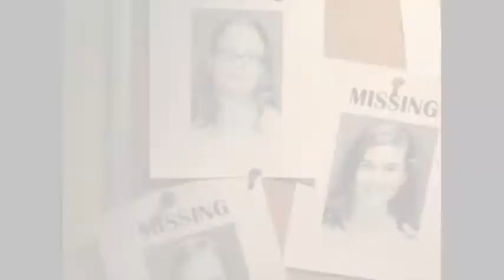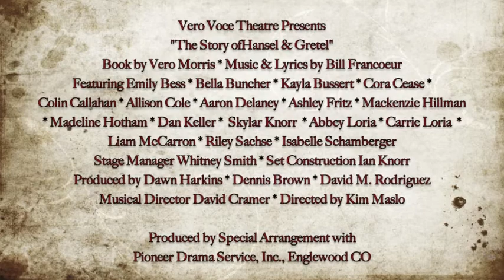The Story of Hansel and Gretel: Vero Voce Show Trailer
"The Beginning is the End is the Beginning"  is licensed property of The Smashing Pumpkins and their representatives.

"Young Blood" is licensed property of The Naked and The Famous and their representatives.

"Cry Little Sister" is licensed property of G Tom Mac and his representatives.

Vero Voce Theatre does not own, nor claim to own any of these properties.

(ST CHARLES) Vero Voce School of Performing Arts in St Charles has been rehearsing its troop of young actors over the last six weeks for its second children's musical theatre production of the 2013-14 Season.

THE STORY OF HANSEL AND GRETEL, book by Vera Morris, music and lyrics by Bill Francoeur is a sweet and charming musical adaptation.  Sent into the woods, Hansel and Gretel meet up with a number of peculiar characters.  A fiery troll guards his little wooden bridge.  Even more, an articulate owl, a forest sprite and two hobgoblins are in the service of an evil (but extremely funny) witch.  She locks poor Hansel in a cage and feeds him nothing but cake!  Everyone will cheer Gretel as she outwits the crone and sets free all the children who have been turned into cookies!  Every dramatic moment is brought to life, from the night spent in the woods to the discovery of the candy-coated little cottage.  Sweetened delightfully with music, all will enjoy the fun of songs like "Gingerbread Witch" and "Apple Muffin Goblins." The production will be directed and choreographed by Kim Maslo, with Vocal Direction by David Cramer.

Young actors from all over the Fox Valley include: Dan Keller (Aurora), Colin Callahan, Madeline Hotham, Riley Sachse (Batavia), Mackenzie Hillmann (Campton Hills), Bella Buncher, Cora Cease, Ashley Fritz, Abbey Loria, Carrie Loria, Isabelle Schamberger (Geneva), Allison Cole, Aaron Delaney, Skylar Knorr, Liam McCarron (St. Charles), Kayla Bussert (South Elgin), Aurora Weed (Sugar Grove) and Emy Bess (Wheaton).
Performances will be held on Saturdays at 11:00 am and 1:00 pm and Sundays at 11:00 am, September 21-29, 2013 at Vero Voce, 951 State Ave., Ste F, St Charles, Illinois.
Tickets are $15 for adults and $9 for children general admission and may be purchased online now or by calling . All major credit cards accepted.

Vero Voce was established in 2001 specializing in private voice, piano lessons and musical theatre coaching expanded into a 5,000 square foot facility with multiple studios, classrooms, and a theatre at 951 State Avenue, Suite F, in St Charles. Course offerings include all instruments, voice and theatre classes and a full season of adult musical and non-musical productions and a full season of children's theatre productions.